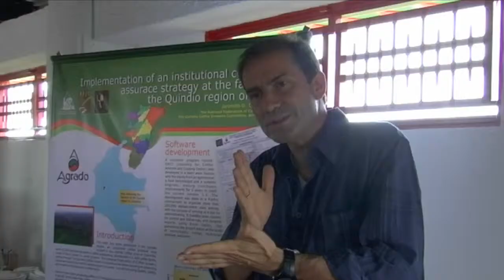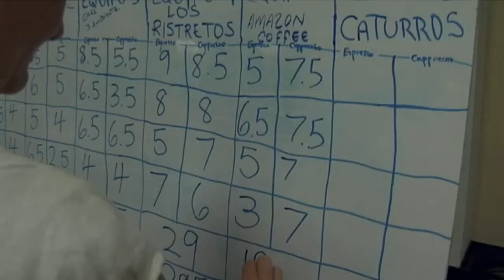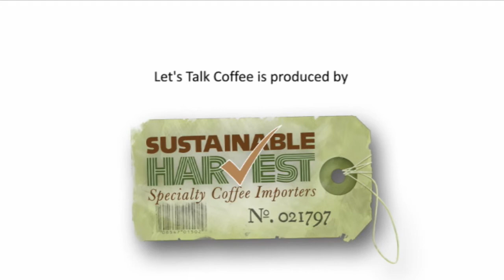Let's Talk Coffee - Portuguese Version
This movie created by Sustainable Harvest Coffee Importers talks about the 2008 Let's Talk Coffee event that was supported by ACDI/VOCA under our USAID Colombia Specialty Coffee Program. Through our program, ACDI/VOCA strengthens the specialty coffee sector in Colombia and provide tools for smallholder farmers to become more competitive in the international market.